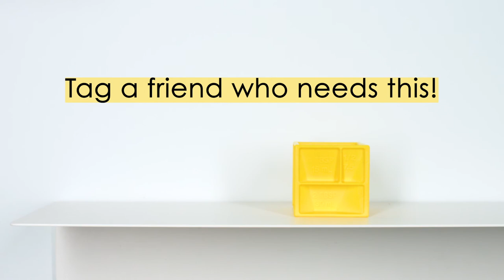The Kitchen Cube | All-in-One Measuring Device | 19+ Cooking Measurements in One Kitchen Gadget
or find us on Amazon!
✔️ SIMPLIFY, ORGANIZE AND REDUCE CLUTTER with over 19 of the most common cooking measurements in one practical and unique device. You can now consolidate your drawer full of measuring cups and spoons with this cooking gadget as THE KITCHEN CUBE has it all!
✔️SAVE TIME, ENERGY AND SPACE with The Kitchen Cube's All-in-One measuring device. Quit wasting your valuable time and energy looking for the measuring cup set that's scattered in a kitchen drawer
✔️EASY TO USE AND VISUALLY APPEALING while this new gadget is extremely simple to operate, it's aesthetically pleasing with a very ornate and decorative design. This creates both a practical AND ornamental feature for your kitchen that will have guests taking notice and jealous they don't have one!
✔️MADE FROM FDA FOOD GRADE MATERIAL | SAFE FOR COOKING | DISHWASHER AND MICROWAVE SAFE | for safety, easy cleaning and maximum use
✔️MAKES FOR A PERFECT GIFT! The Kitchen Cube makes for a perfect gift for practically anyone with a kitchen, dorm, cabin, camper, RV and house. Also great for campers and backpackers and can be given for any occasion!!